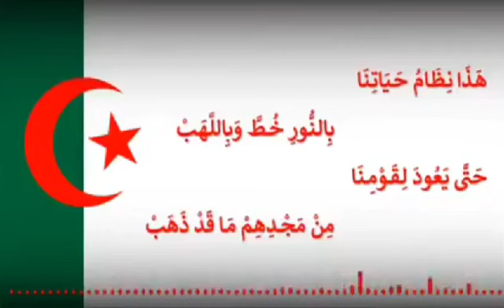شعب الجزائر مسلم